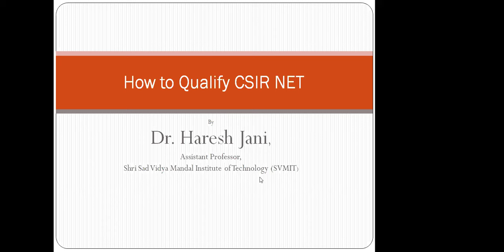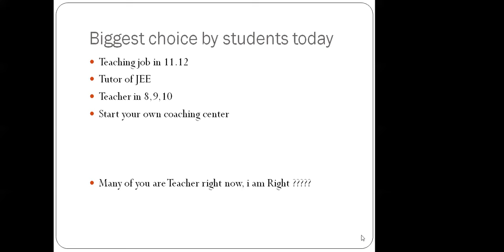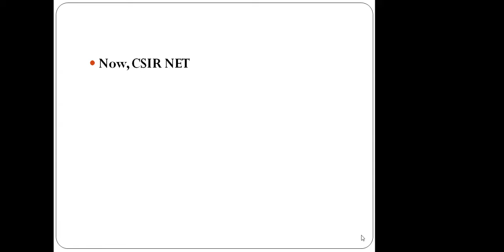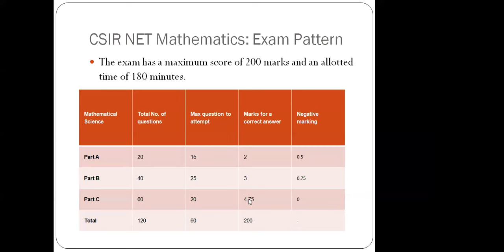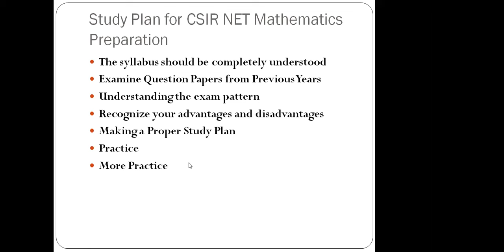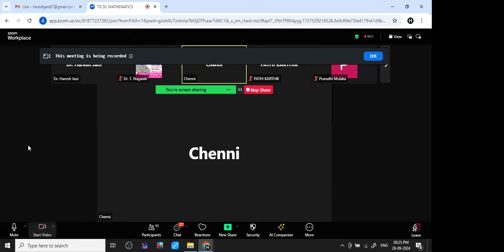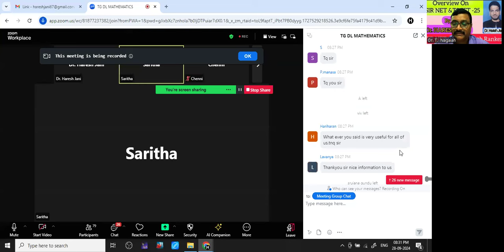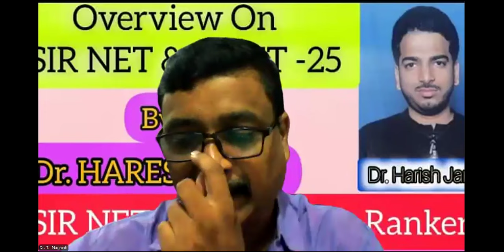CSIR|TS SET|AP SET||HOW TO CRACK CSIR- NET|HOW TO MORE THAN 100 MARKS|BEST TRIPS|IMPORTENT TOPICS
Demo class on 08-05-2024 @6pm through zoom
Fermat educational AcademyApp .